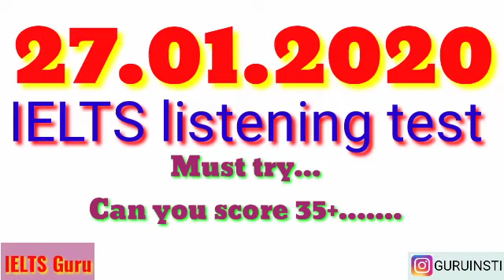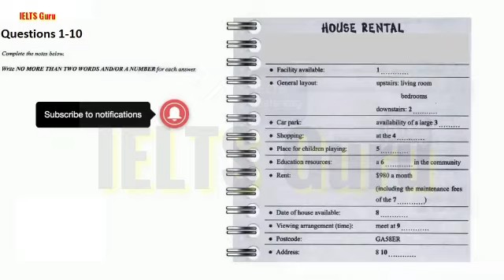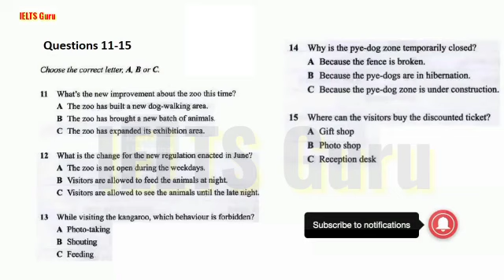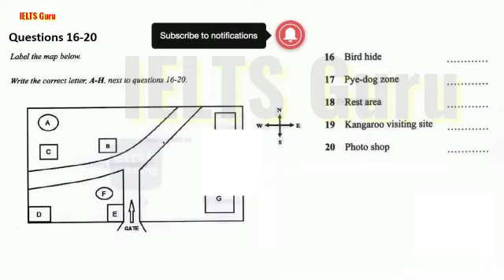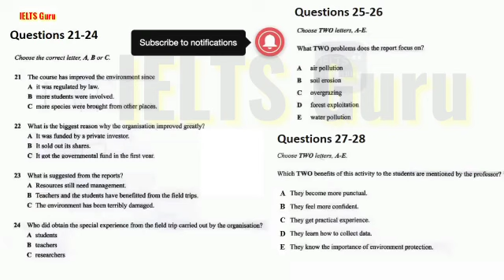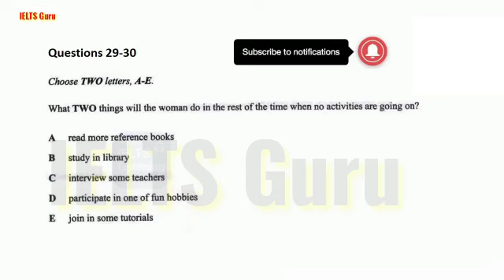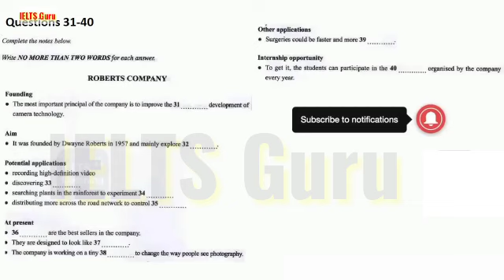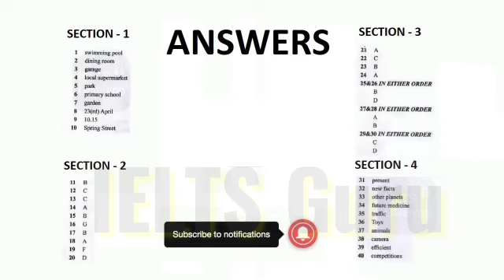IELTS listening practice test l January 27, 2020